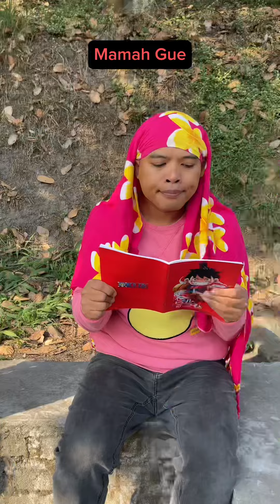TIDAK NAIK KELAS - MAMA BAIK VS MAMA GALAK